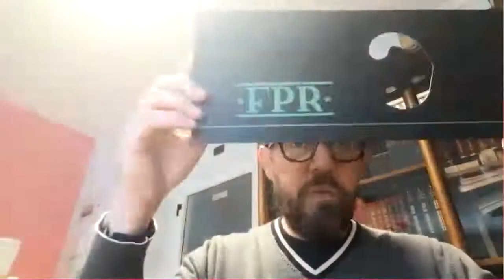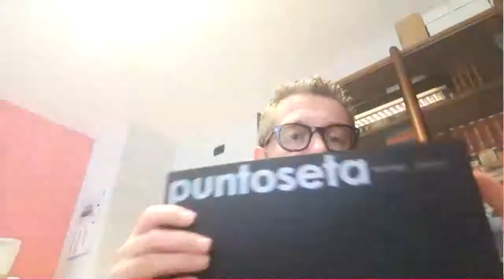insalotto con Alberto Corti di Tipolitografia Corti di Como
Benvenuti a tutti nel salotto dell’Opinionista news! Oggi parliamo con un imprenditore di Como che porta un’attività storica del territorio: lui è Alberto Corti della Tipolitografia Corti entrata nell’albo d’onore del Comune di Como.